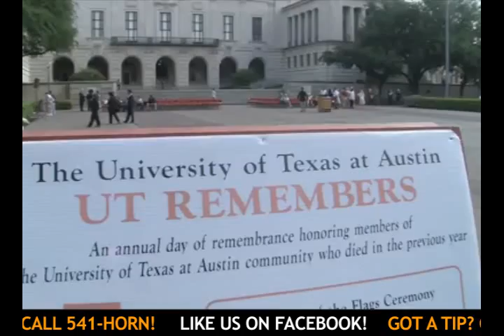The Horn Report (5/3 - 5/9)